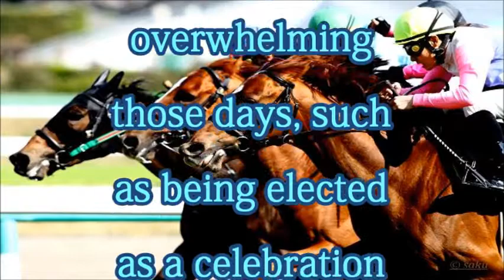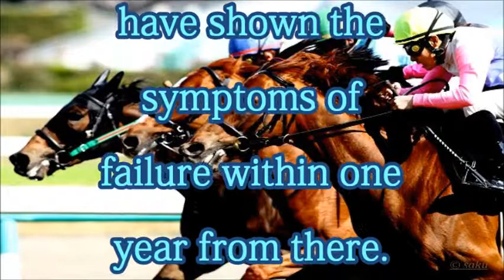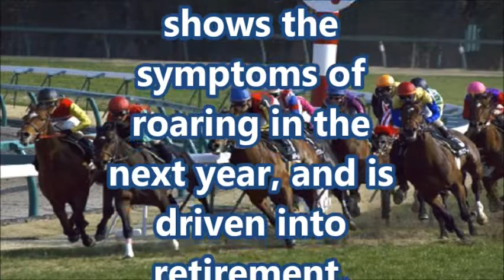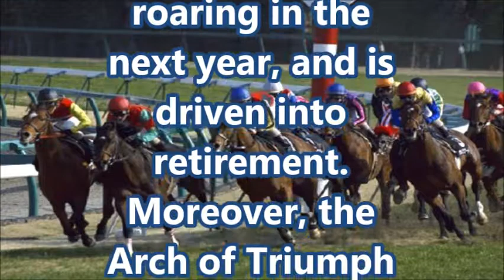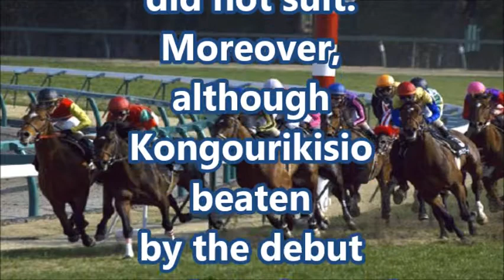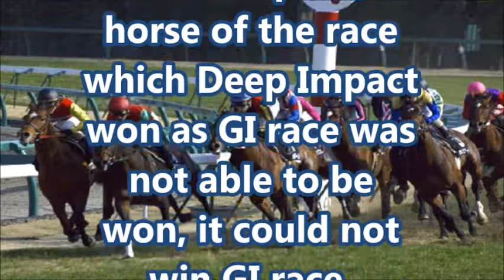Deep impact with a curse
Deep Impact is an excellent horse of Japan which is proud of a war record.
Seemingly, it will be said that the curse was applied to the horse・・.